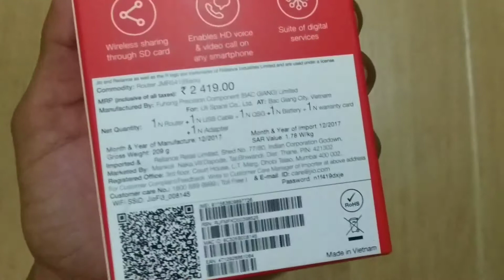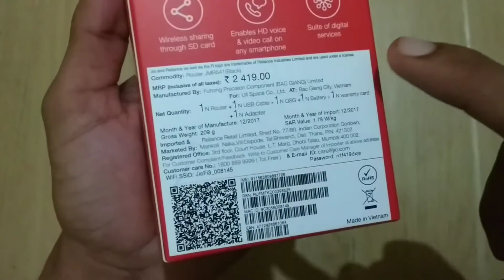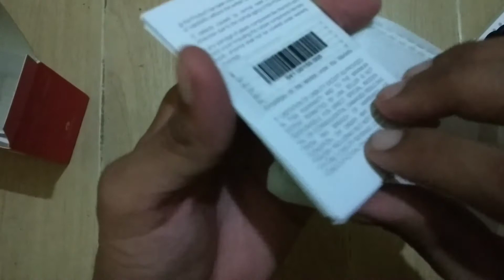Jiofi Unboxing And Review || Jio Personal Hotspot Unboxing 💥 || ₹999 Me Jio Ka Personal Hotspot